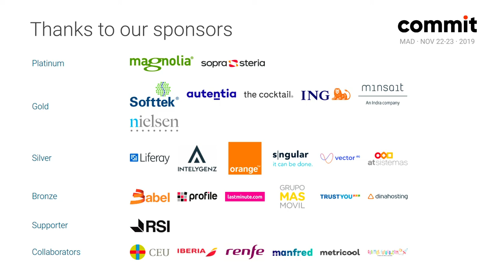Joaquin Engelmo - Asistentes/Interfaces de voz, ¿han venido para quedarse? [Unconference]